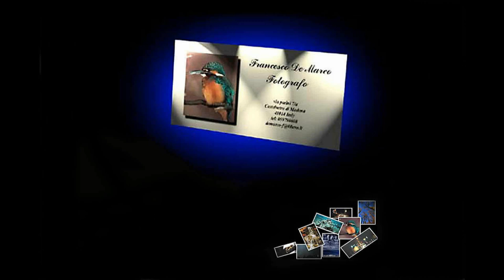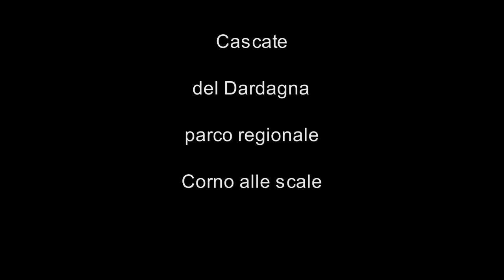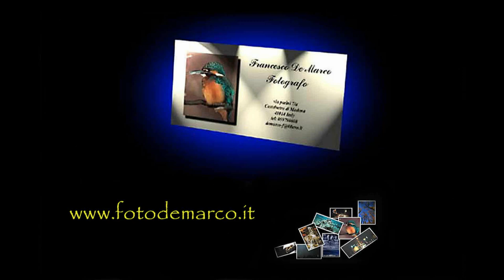fotografia naturalistica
video corso di fotografia naturalistica parco regionale delta del po e corno alle scale